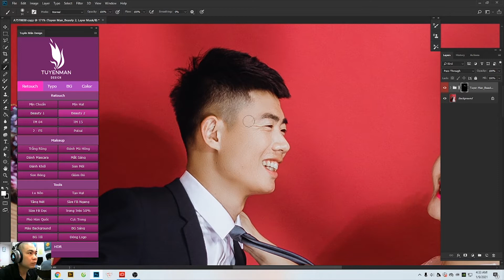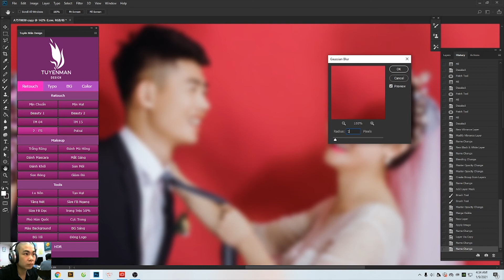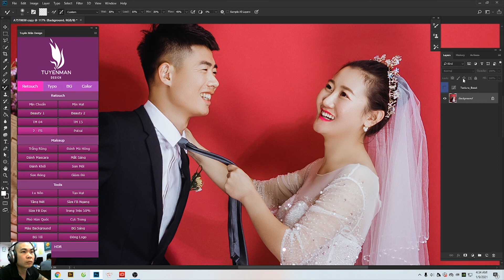Retouch thật đơn giản với Panel TM pro 5.0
PANEL “TM PRO 5.0 “ – GIẢI PHÁP TỐI ƯU CHO DÂN DESIGNER.

Có phải bạn đang tìm một Giải Pháp có thể giúp bạn những điều như?

 - Tối ưu hóa công cụ giúp thao tác nhanh chóng, hiệu quả
 - Blend màu theo xu hướng "Hot" nhất thị trường
 - Các thủ thuật Photoshop giải quyết công việc hoàn hảo
 -Đốt cháy giai đoạn ngay tức thì?
-Kĩ thuật đỉnh cao nhất về HDR
 -Đang đốt quá nhiều tiền mà không hiệu quả và bạn cần tiết kiệm chi phí & thời gian tối đa cho việc xử lý hậu kỳ
- Xử lý da ảnh thật tự nhiên nhanh chóng.

Tất cả những những giải pháp đó đã chính thức được tổng hợp tạo nên sự ra đời của Panel TM PRO 5.0 ( COMBO 8 TRONG 1 ) .
Với sự tích hợp đầy đủ mọi tài nguyên Panel giúp tăng tốc công việc gấp 10 lần , chất lượng công việc cao , .
Vậy Panel TM PRO 5.0 gồm những gì ? ( combo 8 trong 1 )
1 - RETOUCH : các kĩ thuật retouch kết hợp công nghệ AI tối ưu nhất tốc độ sử lí hình ảnh .
2 - TYPO : tổng hợp đầy đủ mọi thể loại chữ , cưới , korean, japan, moko, film , kỉ hiếu , Fashion..." phần mình tâm đắc nhất ^^
3 - Ánh Sáng : áng sáng trời , bongke , tia sáng overlay.
4 - background : Baby , gia đình , cưới , mây trời .
5 - Ảnh thẻ : quy trình sắp sếp , tài liệu ảnh thẻ .
6 - Màu - tổng hợp các bộ màu film , hàn cực hot .
7 - Ảnh HDR - mang cả bầu trời HDR vào TM PRO 5.0 - phần này sẽ rì viu nhiều cho ae rõ như ăn sôi ^^.
8 - Bìa Album : phần này cũng mới nek .nhặt vô cho đủ mọi quy trình từ A- Z luôn cho m,n đỡ phải kiếm với tìm
Với ưu đã cực tốt trong tháng 1 này các bạn đăng kí Panel sẽ đk giảm 50% giá trị khi đăng kí .
*đặc biệt tất cả các bạn đã từng mua tài nguyên hoặc tham gia các khóa học cơ bản , teen , Fashion. WS Sài gòn ... ..của mình sẽ được giảm 70% . còn riêng nhóm online k3 thì được hưởng mọi tài nguyên .
Lưu ý : Mỗi thành viên đăng kí 1 tài khoản sẽ được 1 key duy nhất, sau khi đăng kí mọi người được add vô nhóm kín và được hỗ trợ mọi lúc , và những lần update các bạn vẫn sẽ đk hưởng chọn mọi tính năng .
Panel này sẽ sử dụng được trên hệ điều hành win , Mac !
Mọi thông tin đăng kí m.n ib cho FB : Tuyên Mãn
or sdt : 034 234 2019
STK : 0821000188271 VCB